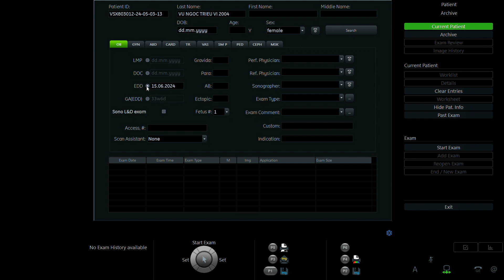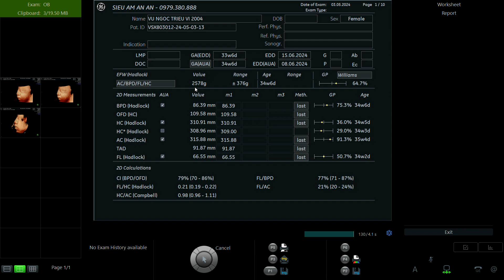VŨ NGỌC TRIỆU VI 2004